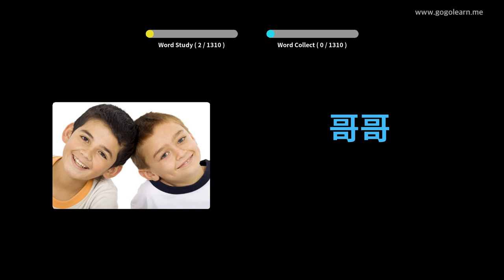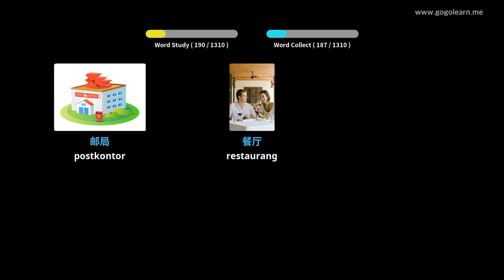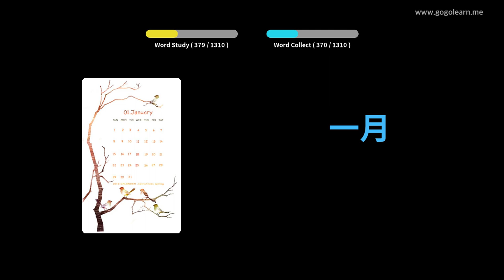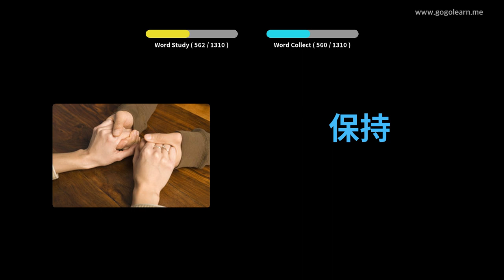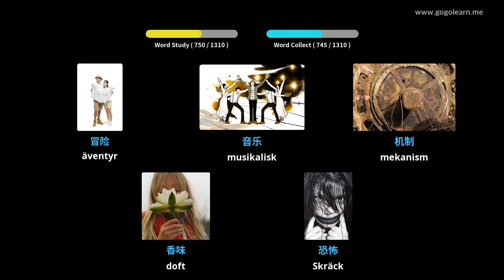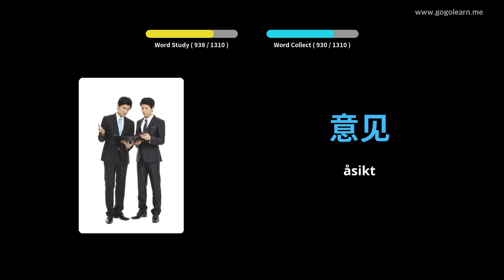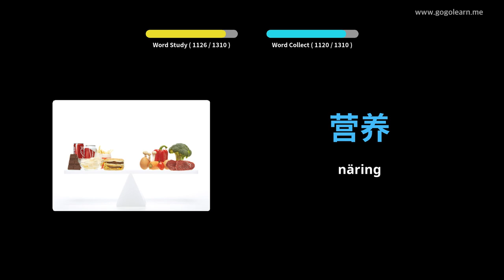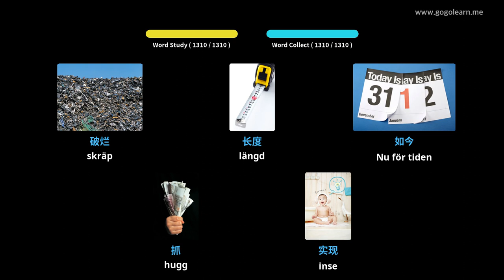Lär Dig Kinesisk Genom Bilder |Kinesisk Ordförråd Grundläggande | Golearn